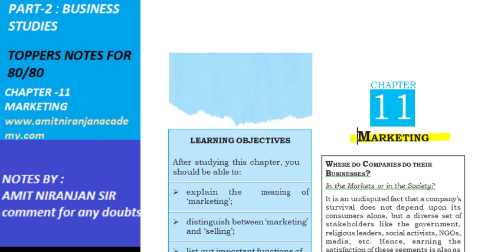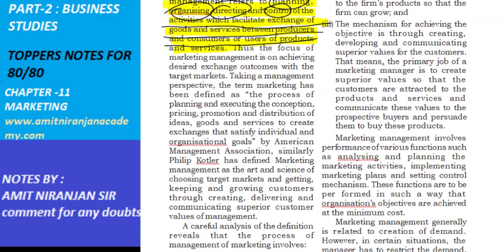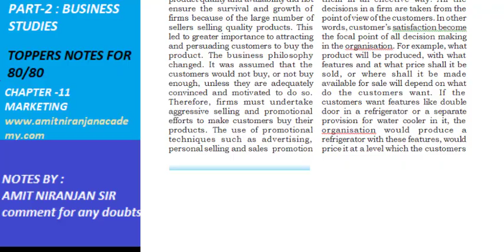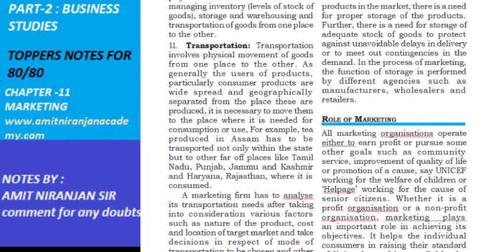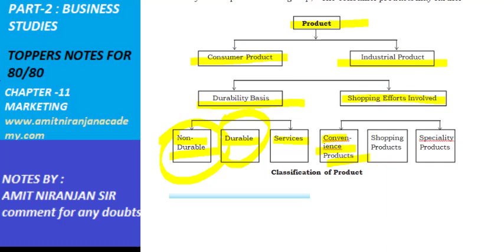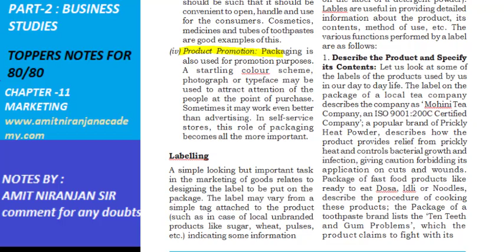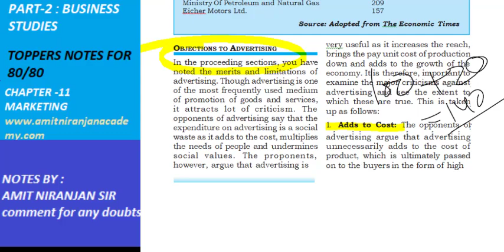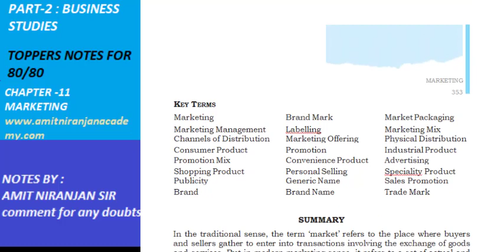BUSINESS STUDIES CH 11 MARKETING MANAGEMENT CLASS 12 CBSE 2020 M.IMP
IT IS ALL ABOUT THE PERFECT EXPLANATION OF KEYWORDS USED IN BOARD EXAMS AND DETAILED DESCRIPTION OF ECONOMICS AND BUSINESS STUDIES TO SCORE 100 PERCENT MARKS IN THEE BOARD EXAMINATION AND IT IS VERY GOOD FOR MAKING NOTES WITHOUT ANY TUTOR